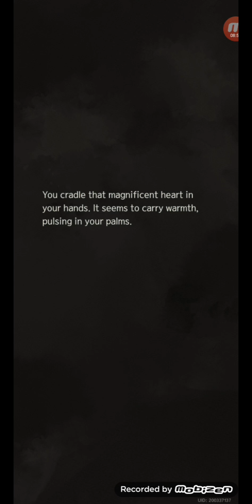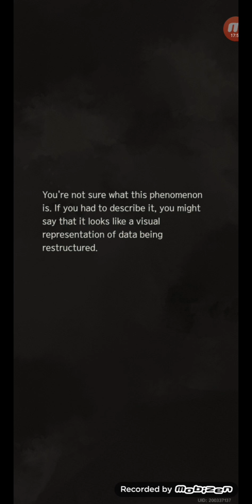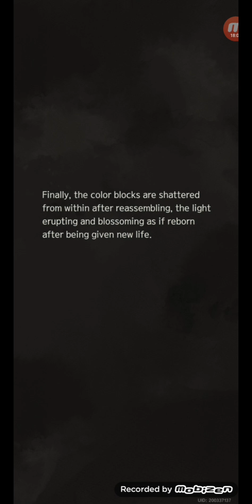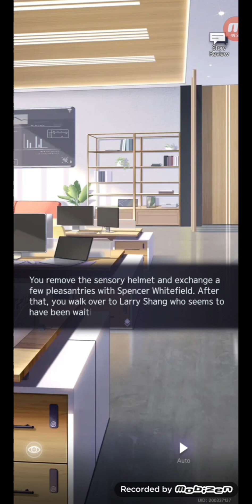Tears of Themis - The Last Dragonbreath (Part 5)